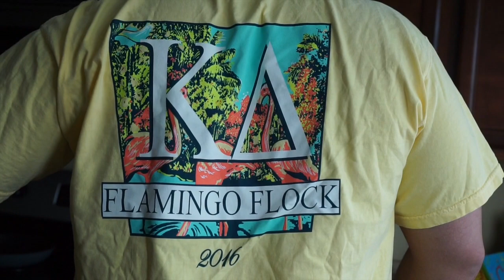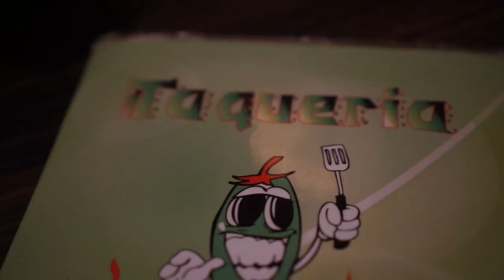EXPLORING VINTAGE SHOPS IN ATHENS | Vlogmas Day 14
We went downtown and shopped in this super cool vintage store! Then we came back and we had a bonfire with our friend Evan and made smores!

About Me!
Name: Sonali (Sun-all-e) aka sonarly, sona, nali
Age: 19
Ethnicity: Indian
College: University of Central Florida
Major: Radio/ Television
Sorority: Kappa Delta